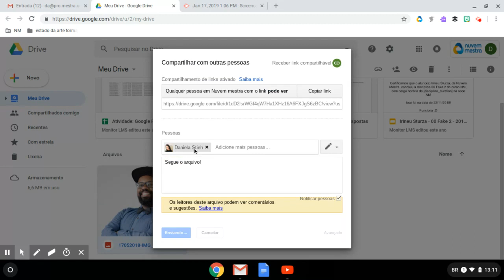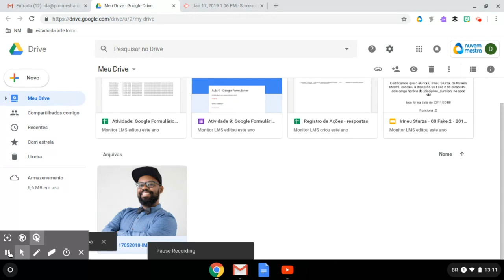Veja como compartilhar arquivos no Google Docs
O Doug ensina na DicaDoDoug como fazer compartilhamentos de arquivos nos Documentos Google.